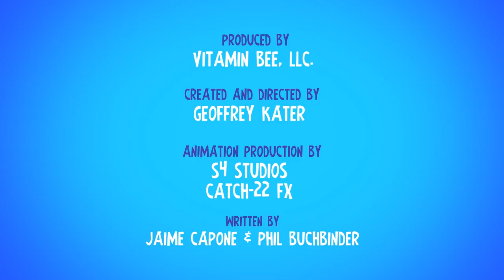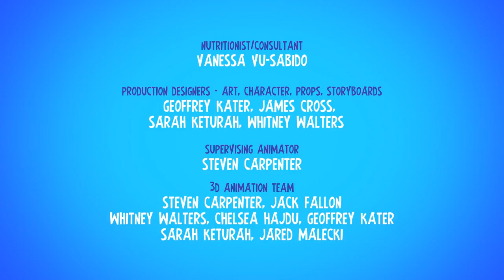Vitamin Bee: "Blueberry: Brain Boosters"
Did you know that blueberries are brain boosters? Learn more about one of our favorite berries in Vitamin Bee's episode on blueberries!